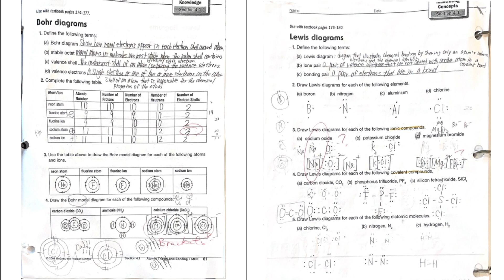【高校留学の授業】分からない単語が出てきた時の対処法＋留学前の準備 No.329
留学パパとLINE@で友達になると、LINEにて直接、留学パパとエリンに個別のお悩み相談が無料できますよ🍀

■高校留学に関する基礎知識を知りたい方はこちら⬇︎

◾️動画やブログでも語っていない本音トークを「X（旧Twitter）」でつぶやいています↓

【無料・音声配信】耳から学べる高校留学.fm

毎週火曜日、SpotifyやPodcastで、留学パパとエリンが高校留学について、
ゆる〜く語ります！
通勤・通学の途中や、スキマ時間にぜひ聴いてくださいね。

■留学娘エリンが日常生活をリアルに発信しています⭐️

◆留学娘エリンが立ち上げた「留学生を応援するコミュニティ-120plus」
高校留学の不安を一緒に解決しよう！

0:00 ミコトちゃんレポート：理科の課題
1:19 分からない単語が出てきた時の対処法
2:57 高校留学を考えている中高生へ
4:15 なぜ中学校の勉強をしないといけないの？